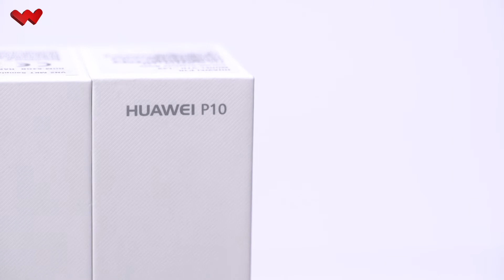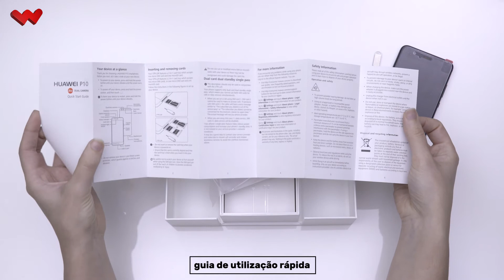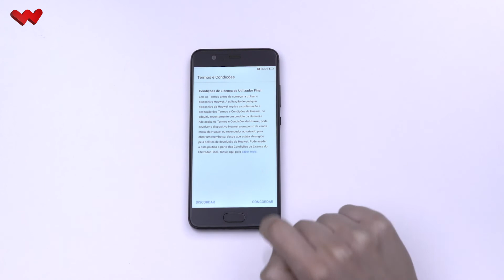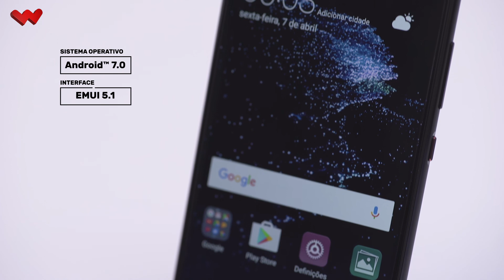Unboxing - Huawei P10 | Worten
Neste Unboxing fique a conhecer em pormenor o novo Huawei P10 com câmaras Leica. Um smartphone que pretende revolucionar a fotografia moderna.